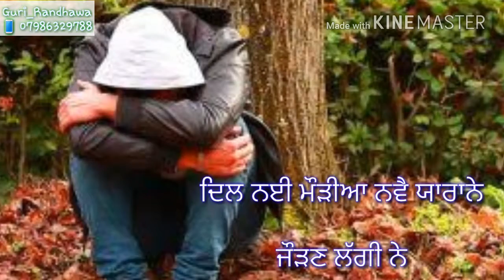{ Bahane } { Guri_Randhawa } { Sourabh }